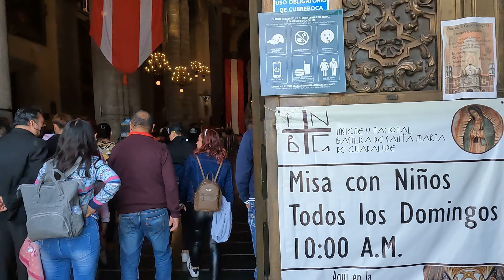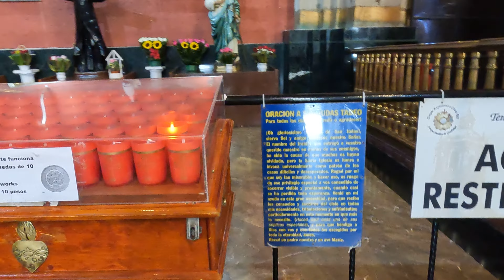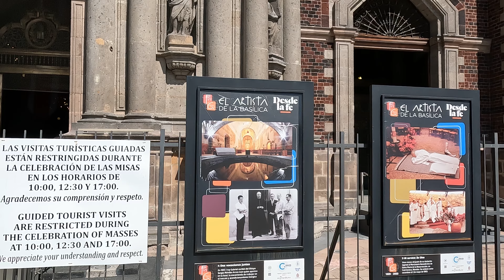A PILGRIMAGE to Mexico and the Shrine of Our Lady of Guadalupe. The Old Basilica of Our Lady.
This channel is to encourage everyone to Pray the HOLY ROSARY: There is always a miracle if we are faithful to pray to our Blessed Mother. We need her intercession especially in these trying times. God gave us a mother that we can ask and beg for help. Help me to spread the power of prayer. God Bless you all.

May 13 marks the anniversary of the first of six apparitions of the Virgin Mary to three shepherd children of Fátima, Portugal. Lucia dos Santos (aged 9) and her cousins Francisco and Jacinta Marto (aged 8 and 6, respectively) were tending sheep in central Portugal in 1917 when they had a vision of a woman surrounded by light who identified herself as the Lady of the Rosary. She exhorted them to pray the rosary for world peace and, over the course of her six apparitions, gave the children three "secrets." She promised a miracle in October, and on the 13th of that month a crowd of perhaps 70,000 people witnessed a "miraculous solar phenomenon," in which the Sun appeared to fall toward Earth. After initially questioning the authenticity of the children's visions, the Vatican accepted them as appearances of the Virgin Mary (Our Lady of the Holy Rosary of Fátima), and Fátima became the location of one of the greatest Marian shrines in the world, visited by thousands of pilgrims each year.

Although Lucia dos Santos would later become a Carmelite nun and live to the age of 97, Francisco and Jacinta Marto died as children as a result of the influenza pandemic of 1918–19. The pious siblings were beatified in 2000 by Pope John Paul II, making them the youngest non-martyred children to be beatified in the history of the Roman Catholic Church. They were canonized as saints by Pope Francis in 2017 to coincide with the 100th anniversary of their visions.